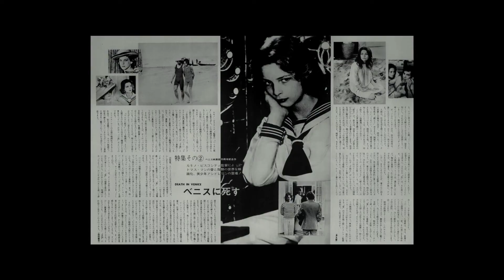『世界で一番美しい少年』予告編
『世界で一番美しい少年』
2021年12月17日公開
監督：クリスティーナ・リンドストロム　クリスティアン・ペトリ
出演：ビョルン・アンドレセン